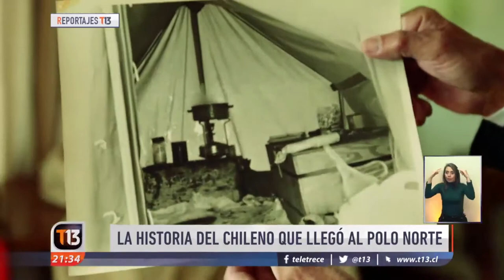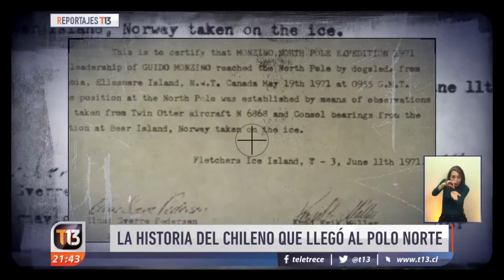Reportaje Arturo Aranda Salazar "Único Chileno en llegar al Polo Norte"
Reportaje de la expedición realizada ya hace 46 años por el Chileno Arturo Aranda Salazar al Polo Norte, hasta ahora el único compatriota en llegar a esos helados territorios.